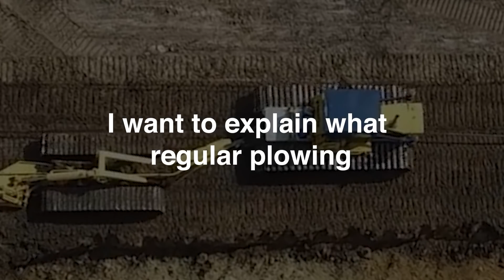🚜🚜Deep Plowing Why Farmers 🪓Plow their Field so Deep?1080p🧐🧐 🙏🙏